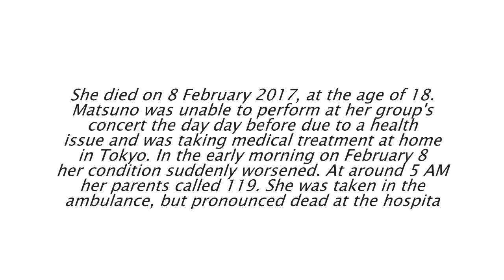Shiritsu Ebisu Chugaku’s Rina Matsuno passes away at age 18